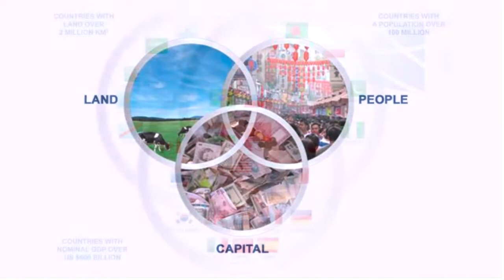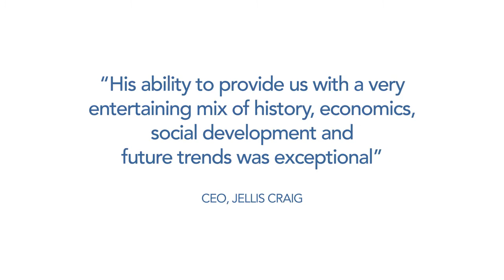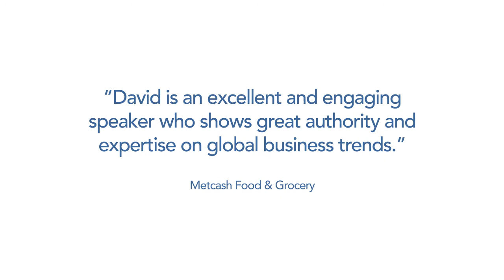David Thomas - Speaker on BRIC, China and Emerging Markets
BRIC and China Expert, Speaker, Entrepreneur and Thought Leader, David Thomas is well known in the Asia Pacific region for his experience, credibility and passion for identifying, building and facilitating business and investment relationships between developed and emerging countries.